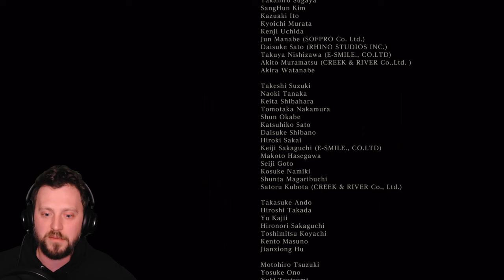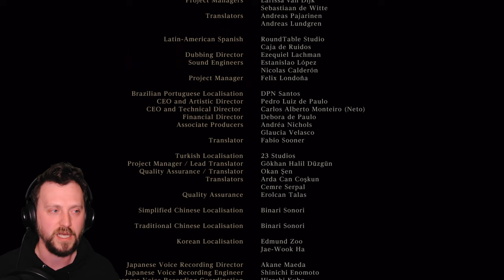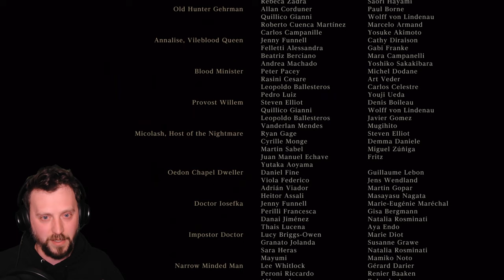Vicar Laurence and Gehrman - Bloodborne Blind Playthrough [Part 31 - Final]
In this episode we have no scar to show for happiness. We learn so little from peace. The Bloodborne ending.

0:00 Intro
2:40 Laurence, the First Vicar
40:11 Gehrman, the First Hunter
48:18 Outro